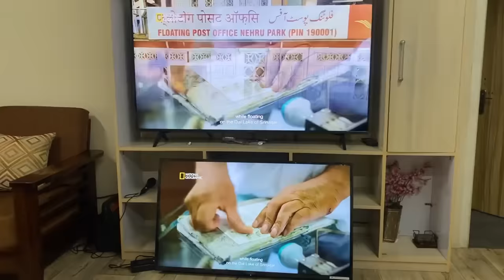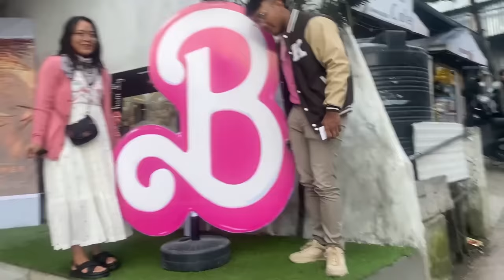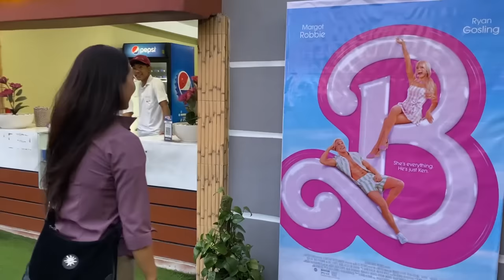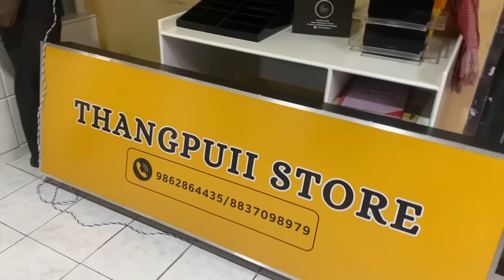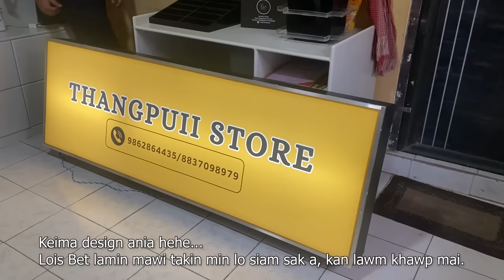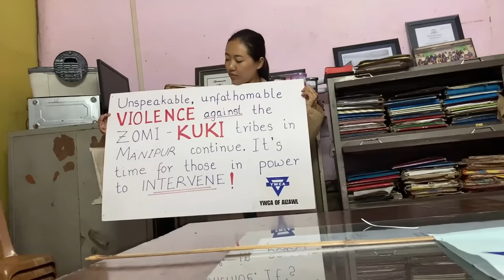JULY thla chhungin -- BARBIE, Oppenheimer, Picnic, Manipur Kawng Zawh, etc...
Hello! Hei July thla vlog chu ka lo upload ve thei hram a. Thlirtuten hmuhnawm in lo tih ka beisei. August thla vlog erawh ka edit mek tawh a, ka upload thei thuai dawn e.

~essie